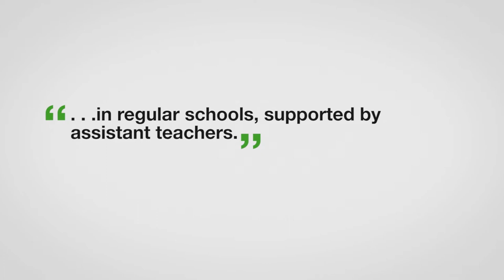ZeroCon17 — Placing teachers with disabilities in regular schools – Lesotho | AWARD Clips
Placing teachers with disabilities in regular schools — Lesotho

The programme, initiated by the Ministry of Education and Training together with the Lesotho National Federation of Organizations of the Disabled and other stakeholders, places teachers with disabilities in regular schools, supported by assistant teachers. While the focus was initially on visually impaired people, the initiative has now been extended and reaches out to persons with other disabilities as well.

Placing teachers with disabilities in regular schools — Innovative Practice 2017